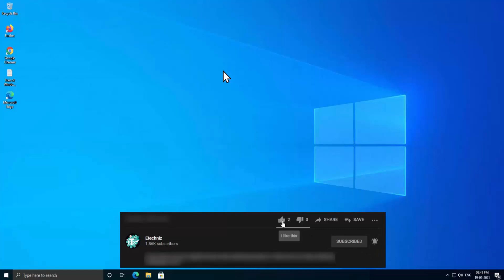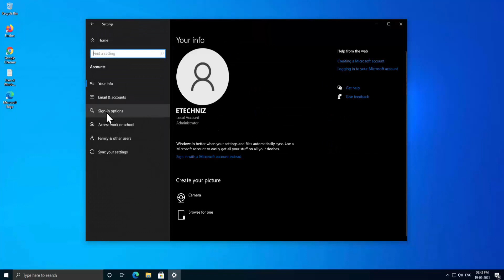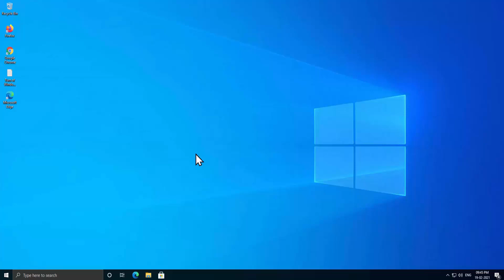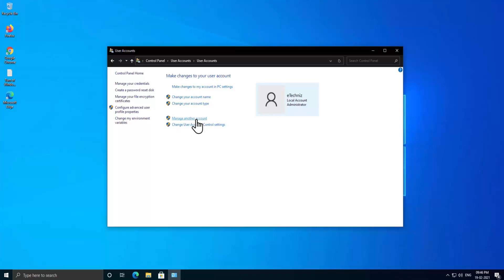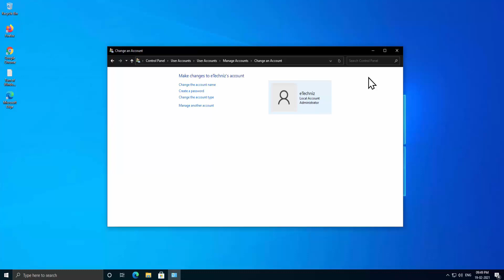How to Disable Windows 10 Login Password and Lock Screen ( 2025 )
In this video we will talk about how to disable Windows 10 Login Password and Lock Screen and what are the ways you have to use to fix disable login password windows 10.

When we talk about disable login screen windows 10 then we have to keep in mind that we are disaabling the password of windows 10. Just in cause if someone else come to our computer they can able to check all information. So disable login screen windows 7 could be a problem too.

It's good if we disable login screen after sleep windows 10 beause we do not want our pc to go to sleep and disable login after sleep in windows 10 is what we need.

Beause disable login animation windows 10 could be a cause a problem to our pc and our projects.

Topic Coverd :

- disable login in windows 10
- disable login on windows 10
- disable login password windows 7
- disable password login screen windows 10
- disable login windows 10
- disable login win 10
- disable windows 10 password login
- disable windows 10 password lock screen
- disable windows 10 password
- disable windows 10 password on startup
- disable windows 10 password expiration
- disable windows 10 password login screen
- disable windows 10 password policy
- disable windows 10 password complexity requirements
- disable windows 10 password reset
- disable windows 10 password change
- disable windows 10 password and pin
- disable windows 10 password 2021